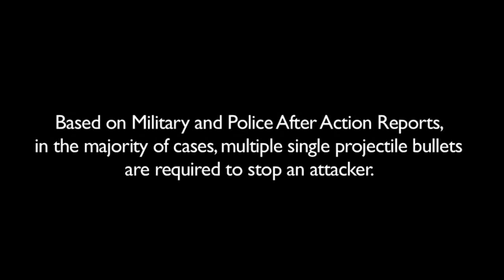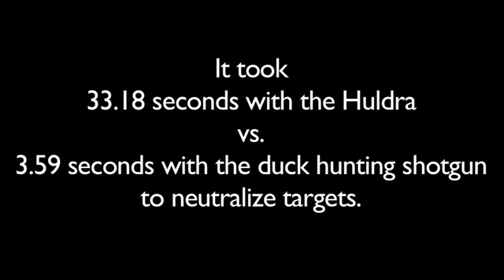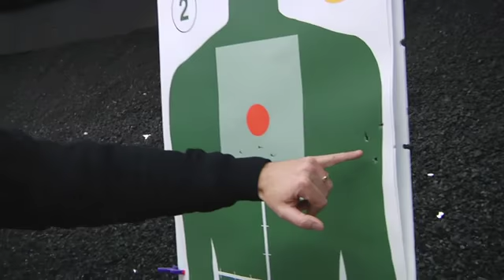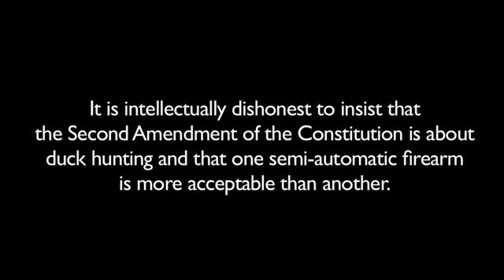AR 15 versus Duck Hunting Shotgun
AR 15 versus Duck Hunting Shotgun Duck Hunting Shotgun Proven To Be more Dangerous AR-15 The point of the shotgun vs. modern sporting rifle demonstration is in the (so called "gun-free") environments these mass shooting have taken place, the 12-gauge shotgun is more lethal than an AR15 Joe Biden makes our case